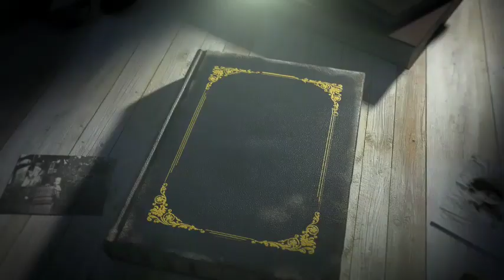Prince William face dilemma over funding Archie and Lilibet if Prince Harry and Meghan Markle return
Prince William faces dilemma over funding Archie and Lilibet if Prince Harry and Meghan Markle return.